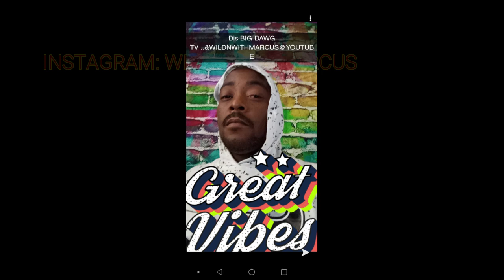"I WAS WRONG" CHRIS STAPLETON ||REACTION CAN YOU RELATE? VERY POWERFUL SONG I WONDER COULD I ATTEND?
THIS IS A SUBSCRIBER REQUEST FOR THE VERY POPULAR AND TALENTED